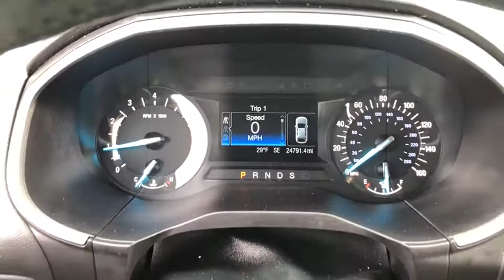2017 Ford Edge Elgin, Streamwood, Dundee, Schaumburg, Bartlett, IL 9842A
Used 2017 Ford Edge available in Elgin, Illinois at Hopkins Ford. Servicing the Streamwood, Dundee, Schaumburg, Bartlett, IL area.

Hopkins Ford
2020 North Randall Rd

2017 Ford Edge SEL ***LOCAL TRADE*** ONE OWNERbr***WILL NOT LAST COME TEST DRIVE***brbr***Ask us about our Hopkins Honors Program***Serving the Fox Valley area since 1982 from Elgin Bartlett Schaumburg Hoffman Estates South Elgin St. Charles Hampshire Huntley Dundee and many more. Transparent pricing and excellent service is why were the best in the area. Recent Arrival! Odometer is 9603 miles below market average! 20/29 City/Highway MPGbrbrAwards:br  * 2017 KBB.com Brand Image Awards   * 2017 KBB.com 10 Most Awarded BrandsbrbrbrReviews:br  * Ride quality is smoother than many of its competitors; plenty of space for passengers and luggage; fuel-efficient and performance-oriented engines; many available tech and luxury features. Source: Edmunds